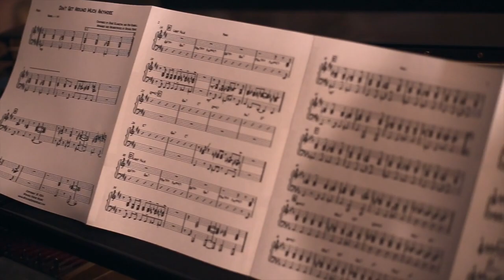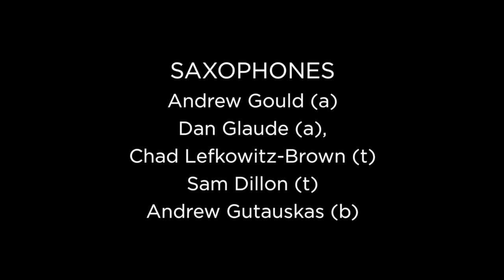The Steven Feifke Big Band feat. Richard Saunders - Don't Get Around Much Anymore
The Steven Feifke Big Band

Don't Get Around Much Anymore - Arranged by Steven Feifke
Performed Live at Armand Hirsch Studios, featuring:

Steven Feifke - Arrangement and Piano
Richard Saunders - Vocals

Saxophones - Andrew Gould, Dan Glaude, Chad Lefkowitz-Brown, Sam Dillon, Andrew Gutauskas
Trumpets - Matt Jodrell, Benny Benack III, Gabe Medd, Danny Jonokuchi
Trombones - Eric Miller, Nick Finzer, Jimmy O'Connell, Dan Jorday
Bass - Nick Dunston
Drums - Jimmy Macbride

Mixed and Mastered by Armand Hirsch
Video by Josh Robertson